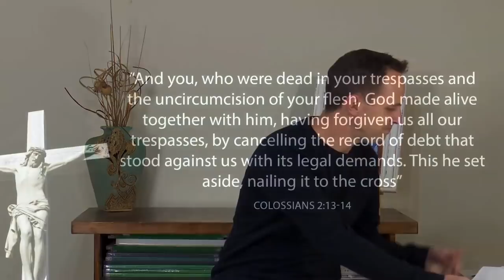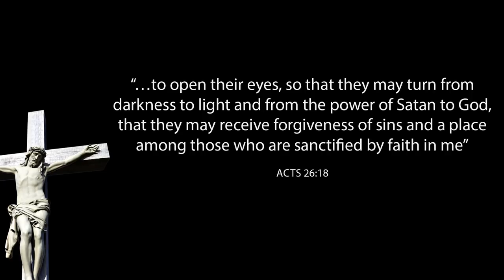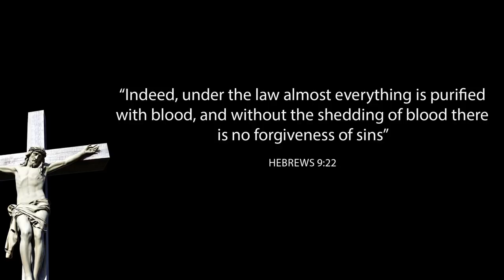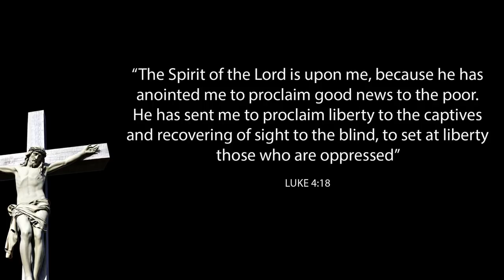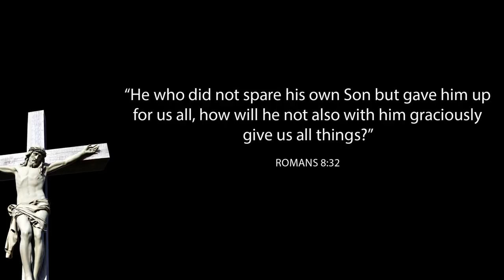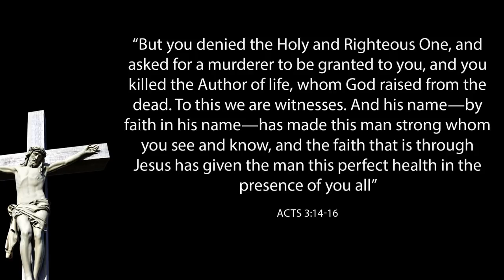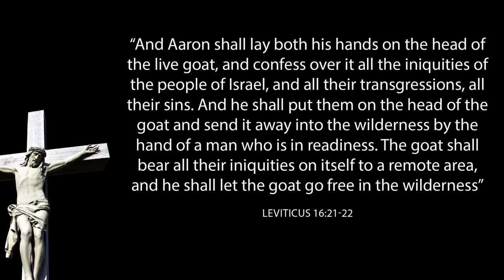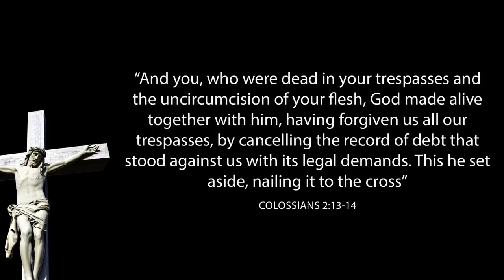20200405 Sermon - But Why 3 (by Richard van Lieshout)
But Why did Jesus come to die?

FOR THE FORGIVENESS OF OUR SINS
“And you, who were dead in your trespasses and the uncircumcision of your flesh, God made alive together with him, having forgiven us all our trespasses, by canceling the record of debt that stood against us with its legal demands. This he set aside, nailing it to the cross”

Colossians 2:13-14 (ESV)